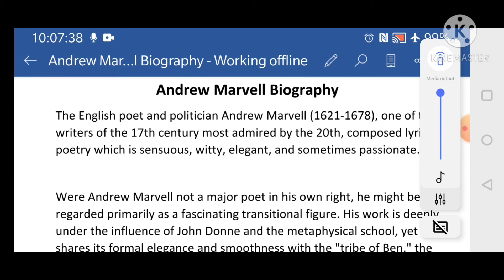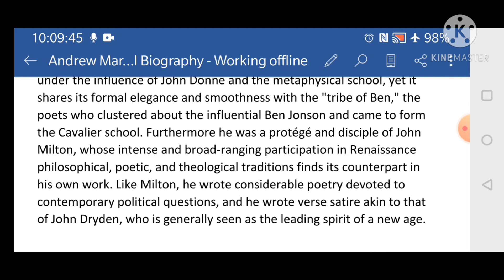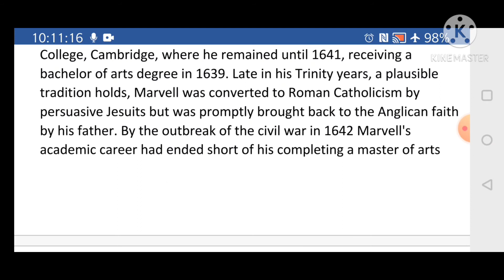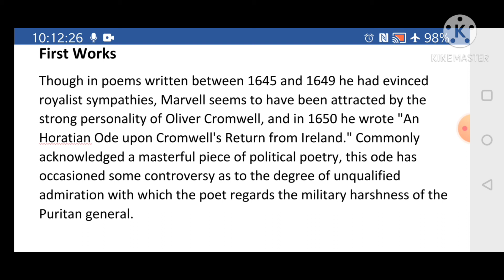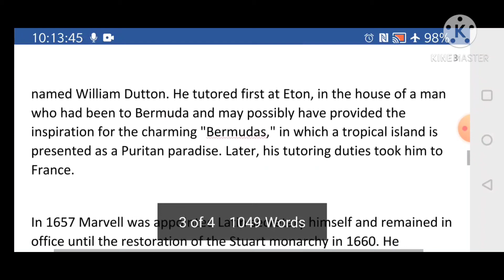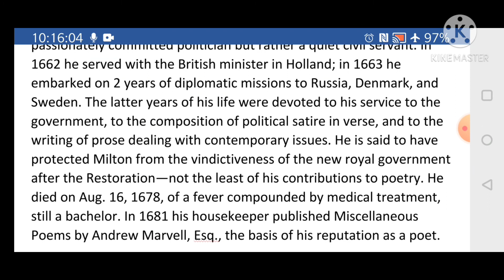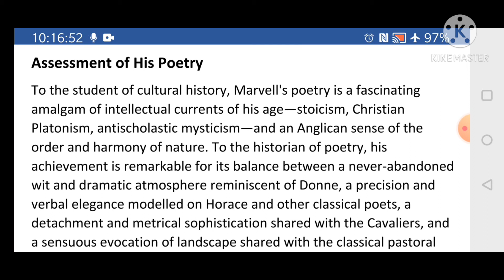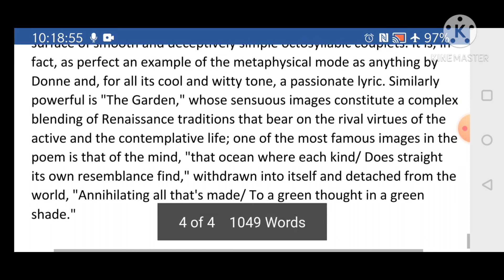ANDREW MARVELL BIOGRAPHY by Dr Neeta Mathur